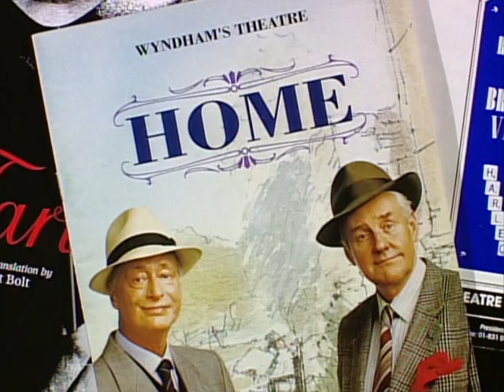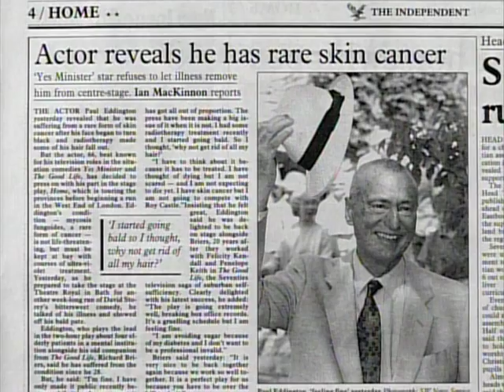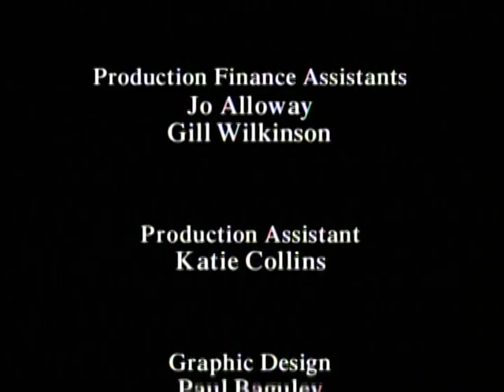Paul Eddington - Life well lived 2